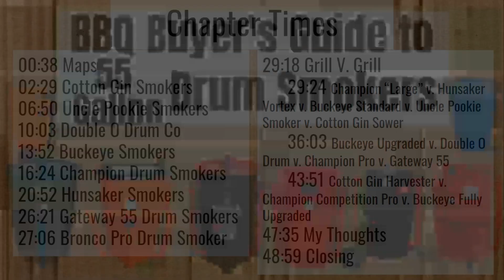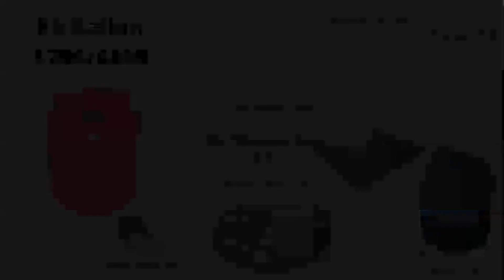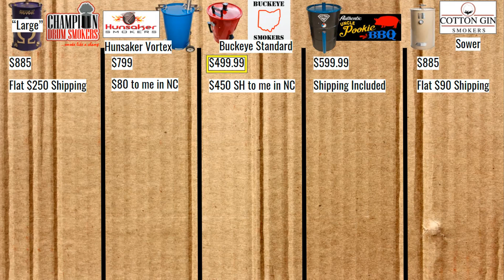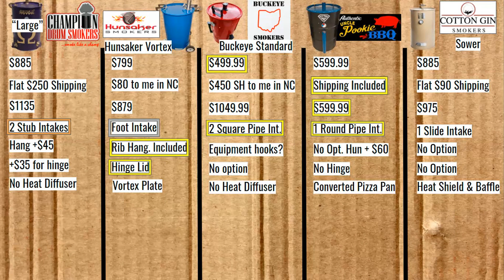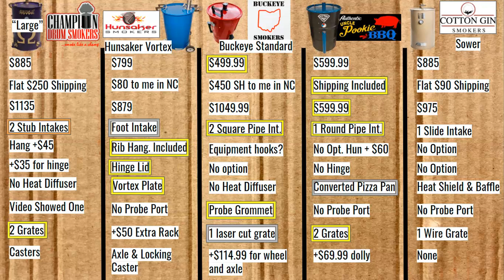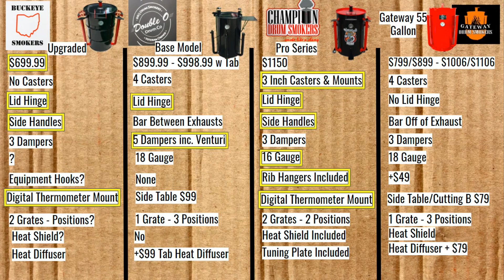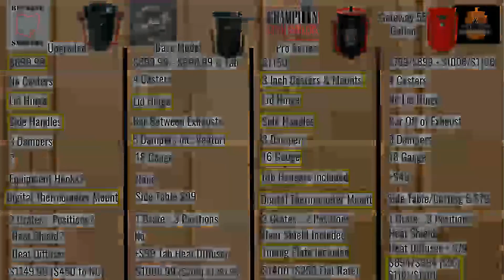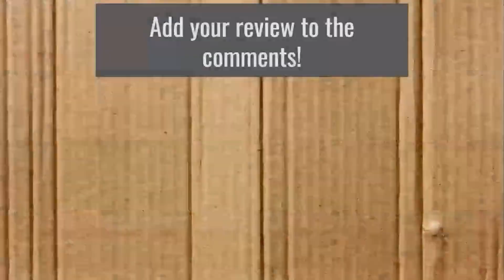BBQ Buyer's Guide to 55 Gallon Drum Smokers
Learn about 55 Gallon Drum Smokers, including the Cotton Gin Sower, Reaper, and Harvester, the Uncle Pookie Smoker, the Double O Drum Co Smoker, the Buckeye Smokers including the Standard and Upgraded, the Champion Drum Smokers including the Large, Champion Pro, and Champion Competition Pro Drum Smokers, the Hunsaker Vortex Drum Smoker, the Gateway 55 Drum Smoker, and the Oklahoma Joe’s Bronco Pro Drum Smoker.